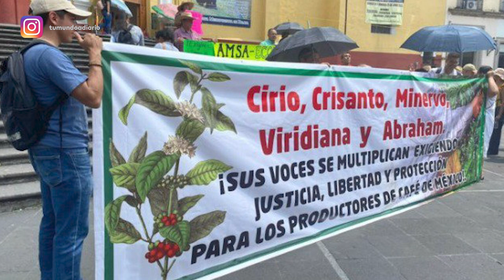Diario El Mundo edición Vespertina 22/09/23